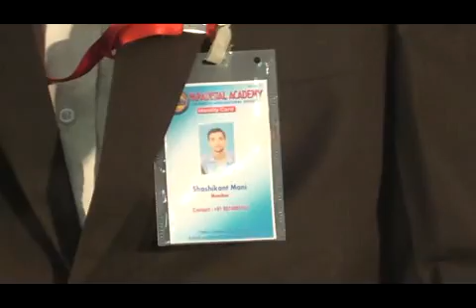Paradisial Academy ki khoj Shashikant Mani